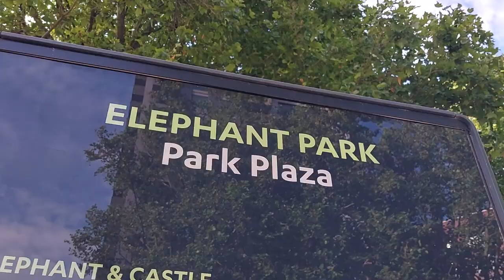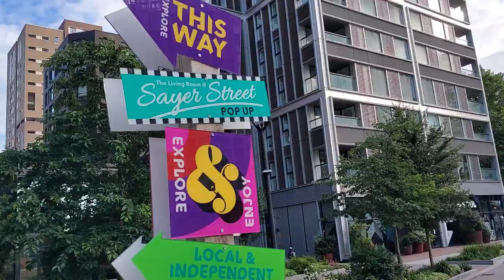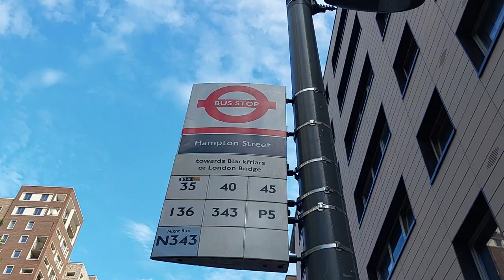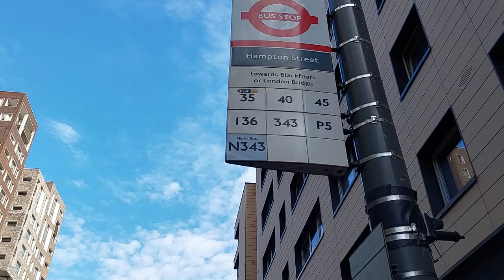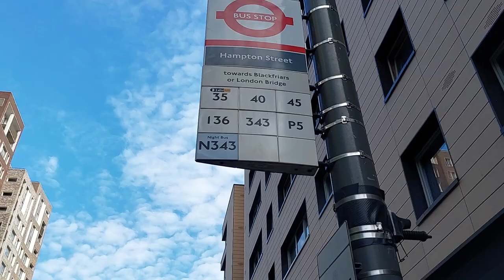Elephant and Castle, London, Walking Tour, Tourism